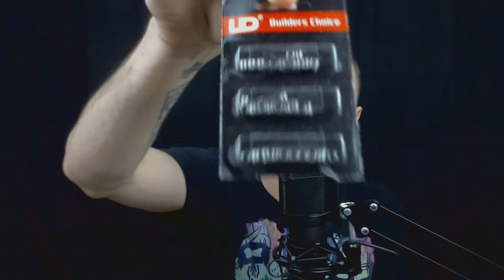Le Reconstructible pour les nuls #1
Voila une série de petites vidéos pour les novices qui souhaitent se renseigner sur le reconstructible.